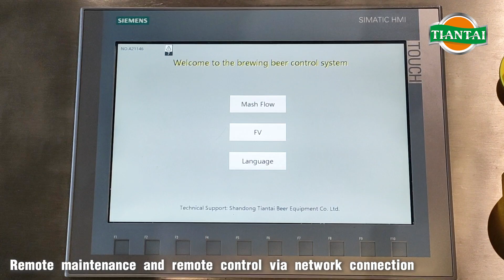Tiantai 2500L/brew beer brewing system display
We provide a complete set of craft beer brewing equipment. Feel free to let me know if you are interested.